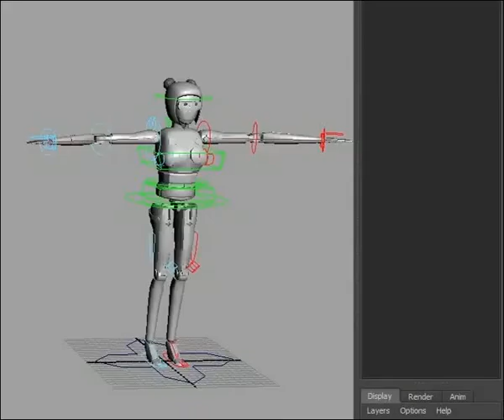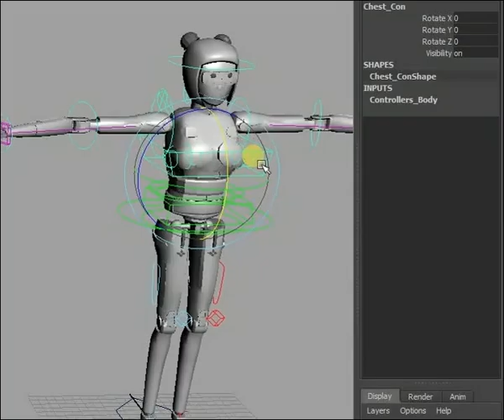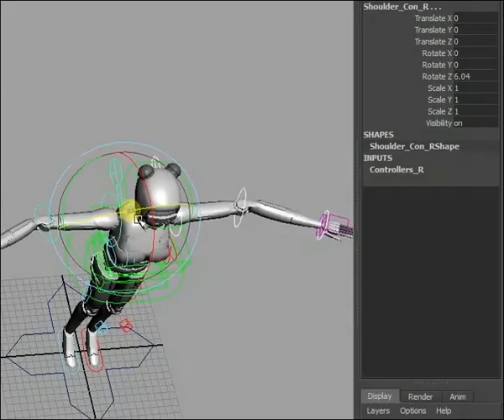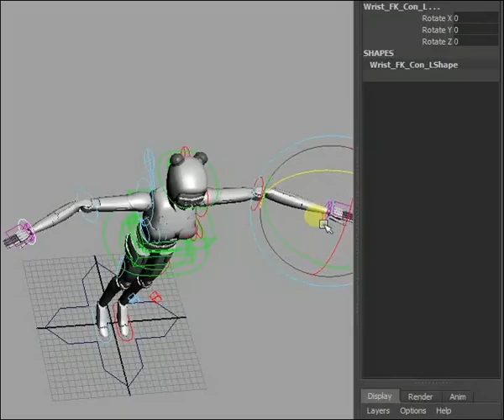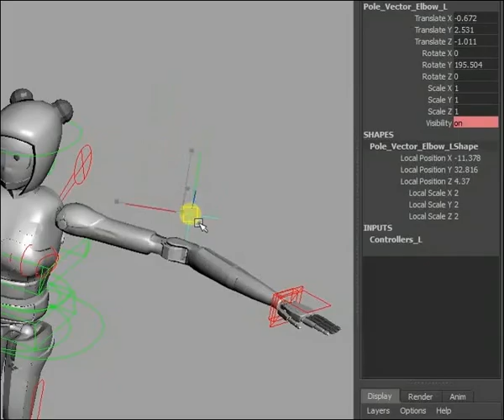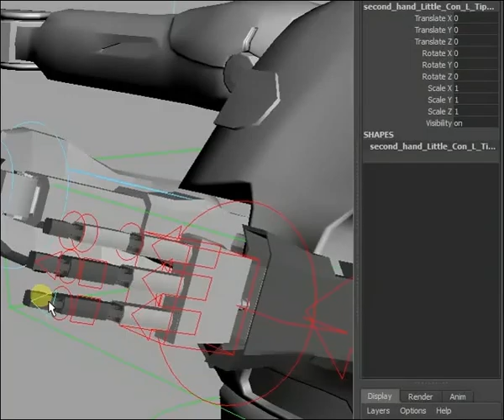rigging reel Sequence 02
for my tumblr present.